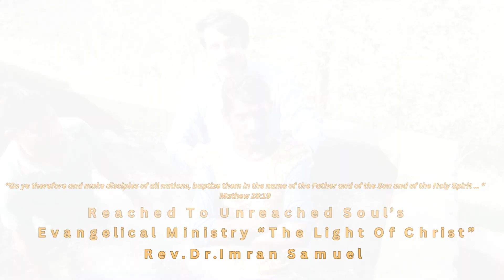Mission to safe the soul's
Pure Joy Overflowing
Ministry reached to more soul's . Baptism in challan zaildar raiwind village